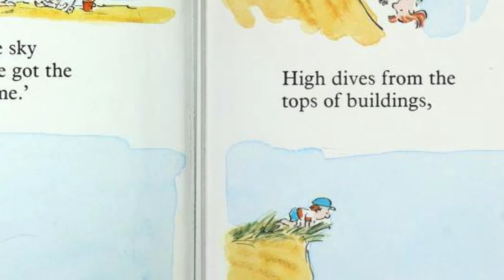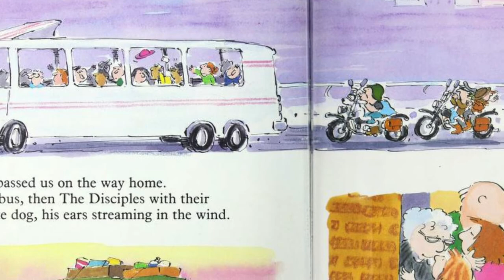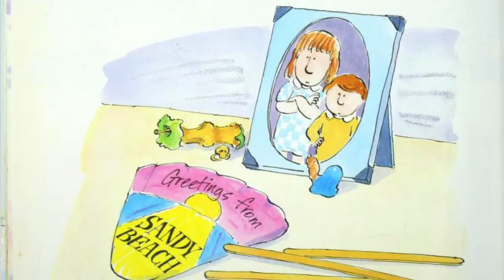Greetings From Sandy Beach (Bob Graham) Read-Aloud with Pictures, Music and Sound Effects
Read-aloud of 'Greetings From Sandy Beach' (Graham). To accompany the lesson 'Holiday Recount: Back to School Writing Sequence - Read-Aloud'. for lesson.